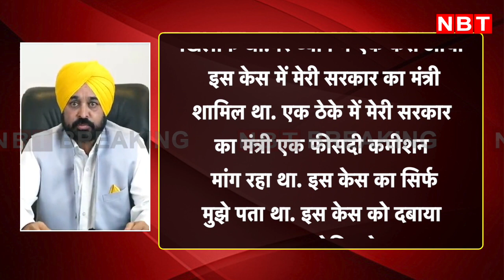Punjab Minister Vijay Singla Sacked: रिश्वतखोर मंत्री को CM Bhagwant Mann ने किया बर्खास्त, Arrest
Punjab CM Bhagwant Mann Sacks Vijay Singla : पंजाब के मुख्यमंत्री भगवंत मान (Bhagwant Mann) ने राज्य के स्वास्थ्य मंत्री विजय सिंगला (Vijay Singla) को बर्खास्त कर दिया है। सिंगला के खिलाफ कथित भ्रष्टाचार की शिकायत मिलने के बाद उनको बर्खास्त किया गया है। पंजाब सीएमओ की ओर से बताया गया है कि सिंगला ठेके के लिए अधिकारियों से 1 प्रतिशत कमीशन की मांग रहे थे। इसके लेकर उनके खिलाफ कुछ पुख्ता सबूत भी मिले थे, जिस पर सीएम ने उनके खिलाफ कार्रवाई की है।